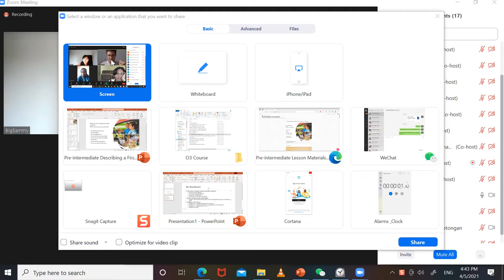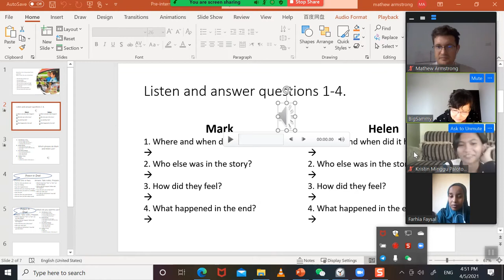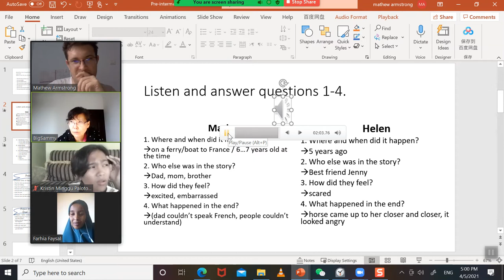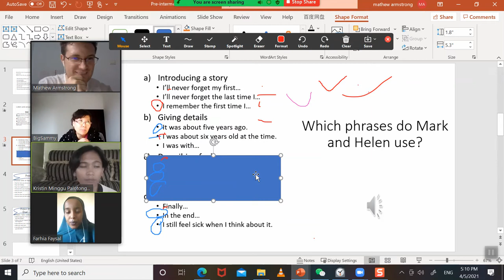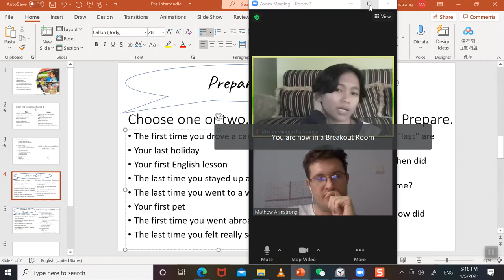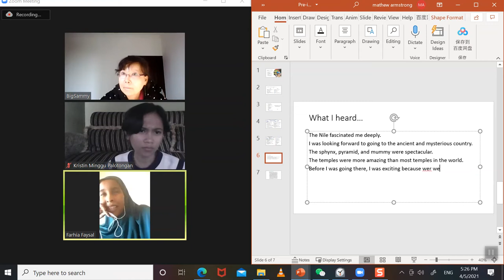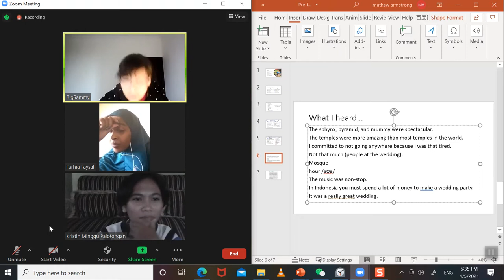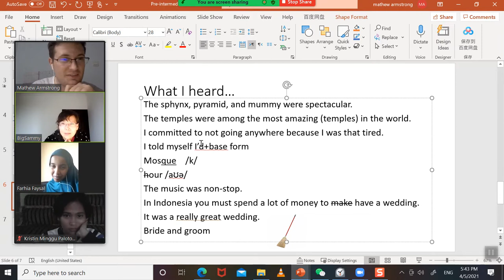Celta Pre-intermediate Speaking Lesson